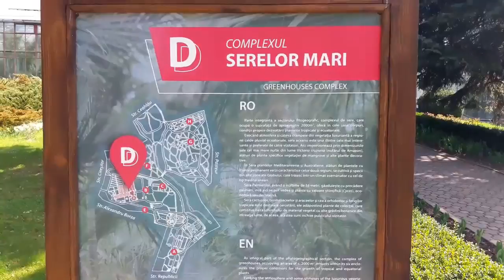One Day Trip - Cluj Napoca, Romania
This video shows you one of the most beautiful cities in Romania, which is nominated in 2015 as the European Youth Capital.

Credits:
Art of Stars